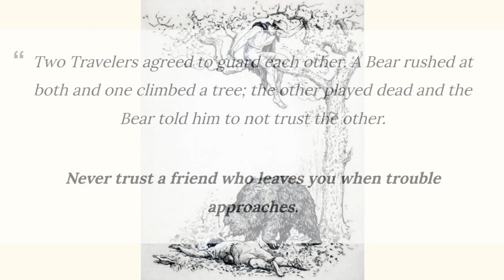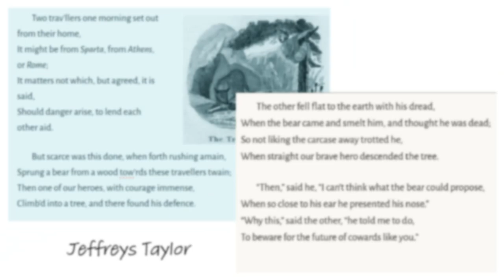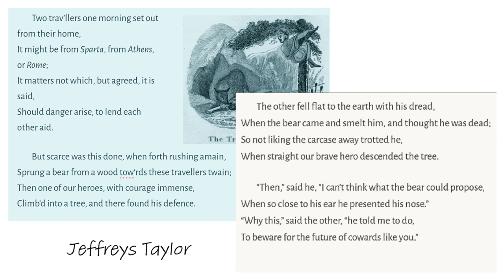Two Travelers and a Bear | Aesop's Fables | Weekly Wisdom | TWOM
Listen to one of Aesop's Fables, Two Travelers and a Bear.

Two trav’llers one morning set out from their home,
It might be from Sparta, from Athens, or Rome;
It matters not which, but agreed, it is said,
Should danger arise, to lend each other aid.

But scarce was this done, when forth rushing amain,
Sprung a bear from a wood tow‘rds these travellers twain;
Then one of our heroes, with courage immense,
Climb’d into a tree, and there found his defence.
The other fell flat to the earth with his dread,
When the bear came and smelt him, and thought he was dead;
So not liking the carcase away trotted he,
When straight our brave hero descended the tree.

“Then,” said he, “I can’t think what the bear could propose,
When so close to his ear he presented his nose.”
“Why this,” said the other, “he told me to do,
To beware for the future of cowards like you.”

00:00 Intro
00:51 Two Travelers and a Bear (Thomas Bewick)
02:26 Moral of the Story and Reflections (Thomas Bewick)
04:41 Two Travelers and a Bear - Poem (Jeffreys Taylor)
06:02 Outro